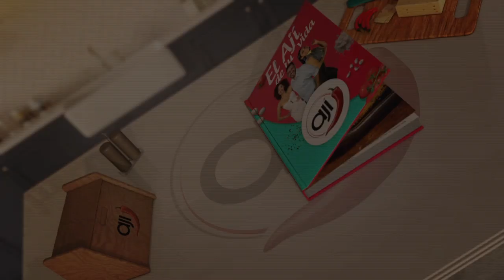Festival de Cometas y Panderos 2020